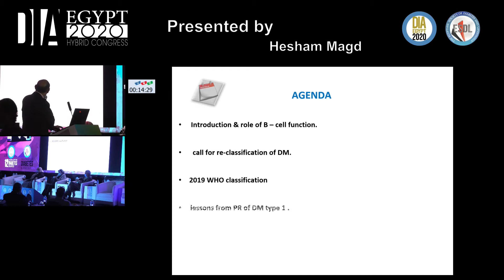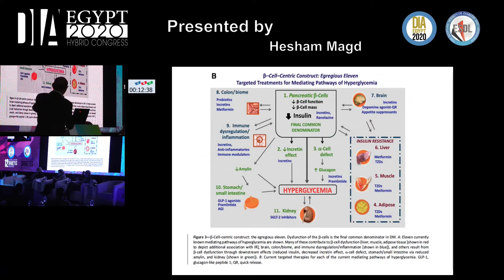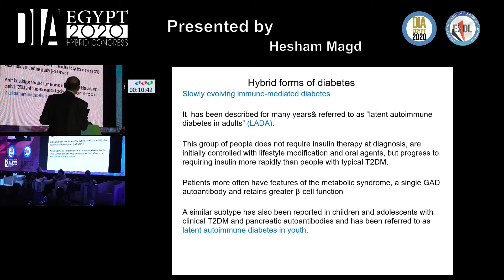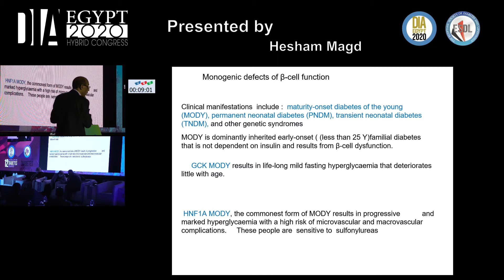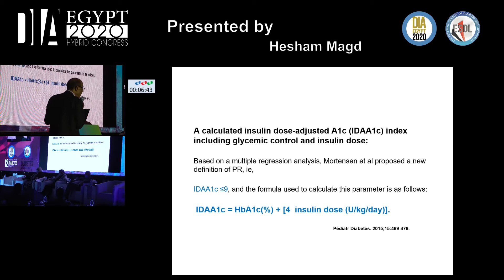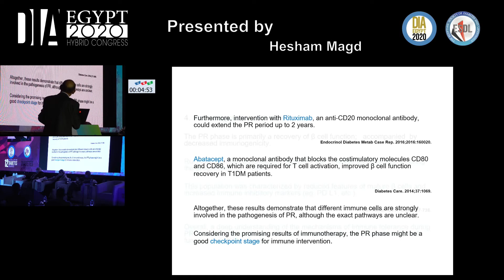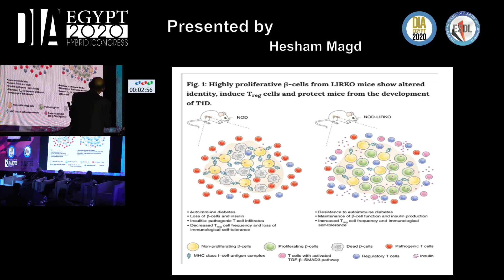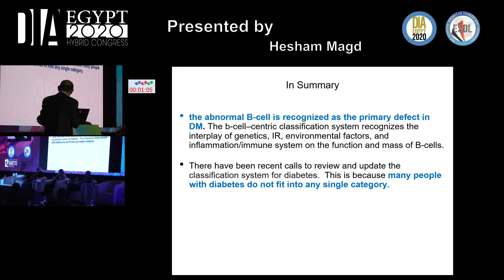Hesham Magd Remission in type 1 DM